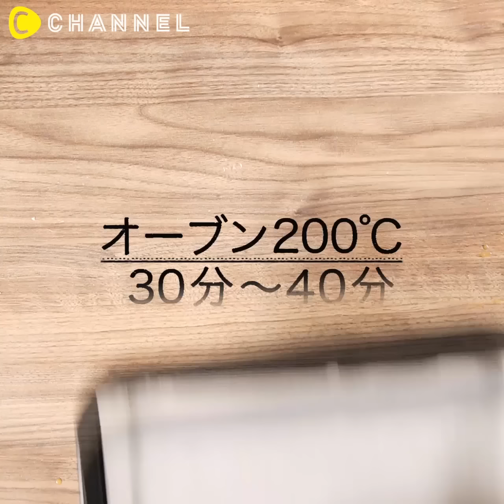今が旬♡新玉ねぎ丸ごとグリル C CHANNELレシピ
①今が旬♡新玉ねぎ丸ごとグリル

マヨマスタードソースが決め手！とろ〜り系の玉ねぎがお好きな方は、まず先に電子レンジで１分ほどチンしてから焼くのをオススメします！

《材料》
・  新玉ねぎ １個
・  粒マスタード 大１
・  マヨネーズ 大１
・  レモン 少々
（付け合わせ：アスパラとベーコンの塩こしょう炒め）

《作り方》
1. 新玉ねぎの皮ごと切り込みを入れてスキレットにのせトースターで１５分焼く！
（皮が焦げはじめたら上にホイルをかぶせてください）
2. マヨネーズ＋マスタード＋レモン汁を混ぜあわせソースを作る
3. 付け合わせのお野菜を炒める
4. 全部を盛りつけて完成！

②トースターだけで完成♡アボカドまるごとチーズ焼き
③簡単なのにオシャレ！！ 「丸ごとポテトのチーズ焼き」
④平野レミもびっくり！ブロッコリー丸ごとパイ包み
⑤豪快だけど味は抜群！にんじん丸ごとステーキ

ヘアアレンジ＆メイクアップ＆料理など、動画に関するリクエストやご質問はコメントでどうぞ！